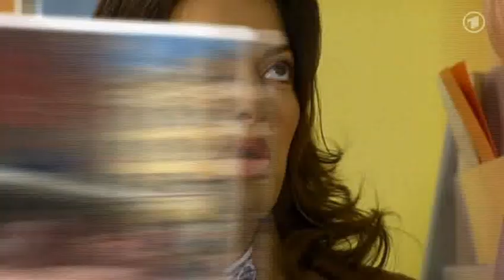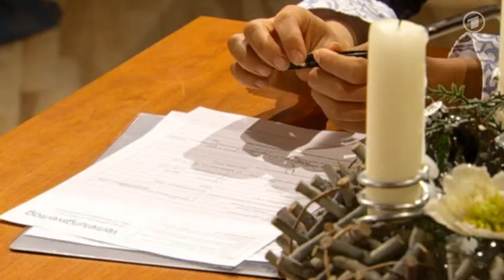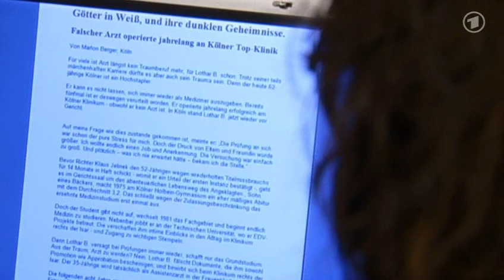MARIENHOF FOLGE 3482